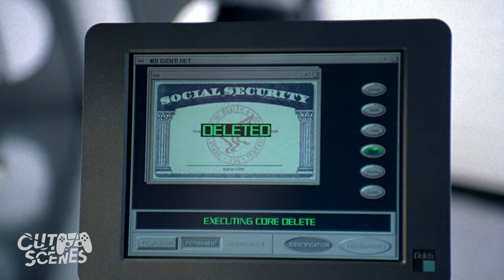Unforgettable Jay's First Day | Men In Black (Will Smith, Tommy Lee Jones)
Agent Jay's (Will Smith) first chaotic day at MIB plunges him from NYPD routines into a whirlwind of alien interactions and high-tech marvels, setting the stage for his legendary MIB journey.

Men in Black follows the exploits of agents Kay (Jones) and Jay (Smith), members of a top-secret organization established to monitor alien activity on Earth. The two MiB find themselves in the middle of the deadly plot by an intergalactic terrorist (Vincent D'Onofrio) who has arrived on Earth to assassinate two ambassadors from opposing galaxies.